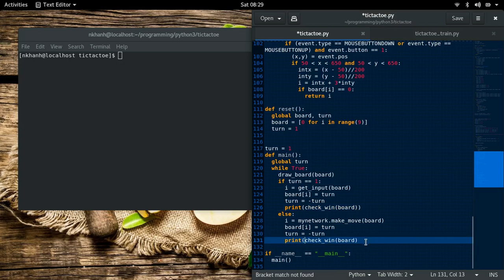[Python 3] Tic tac toe with Pygame